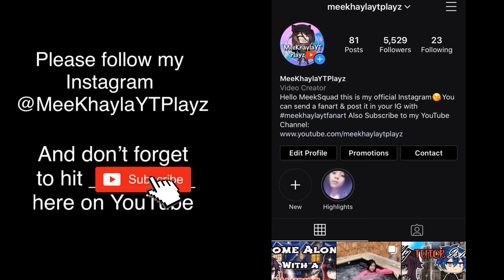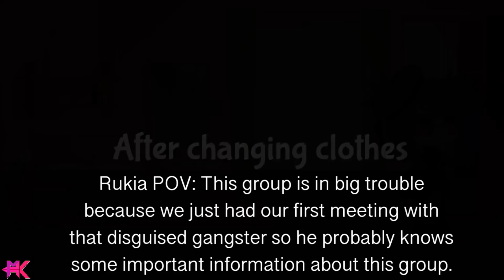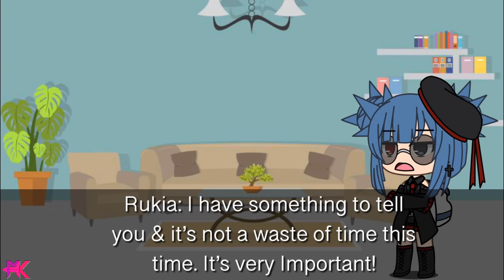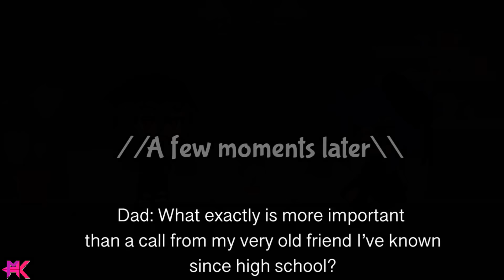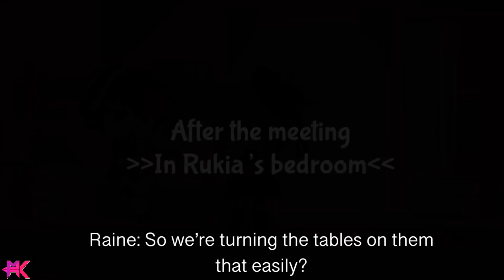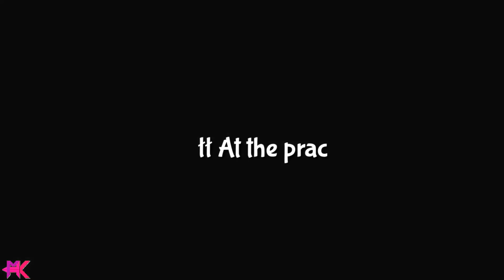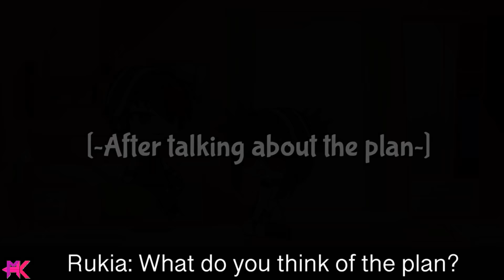My Gangster Girlfriend | Season 2 | Episode 7 | Gacha Life Mini Movie | GLMM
Thank you Guys for all the support since the beginning of my channel.

You can also Follow me on:
 -Roblox: Mee_KhaylaYT
 -Join My Builders Club in Roblox: MEEKSQUAD

*Musics & Clips are NOT OWNED BY ME!